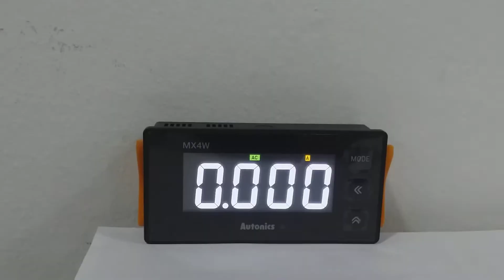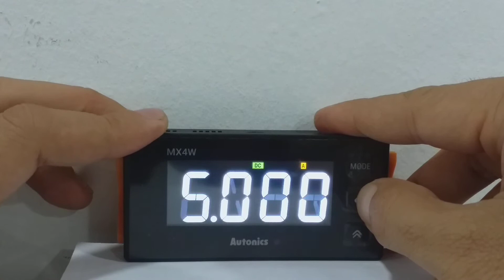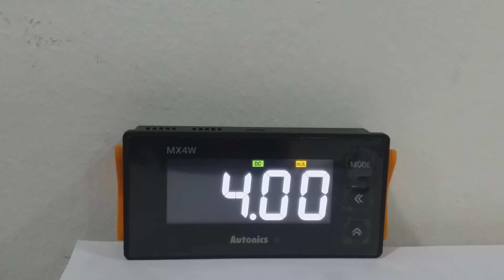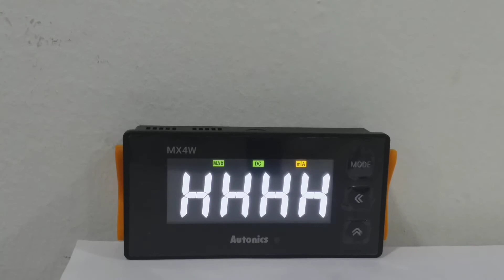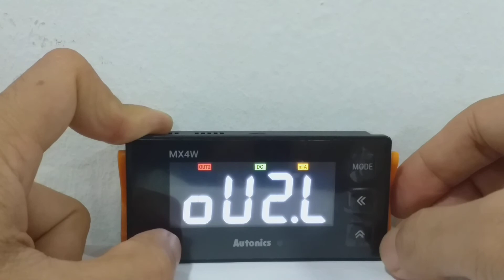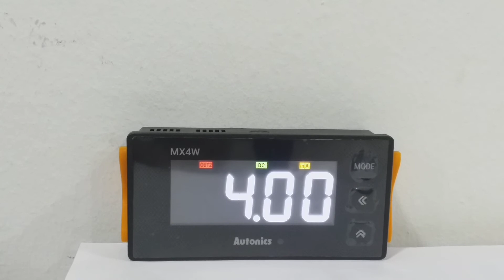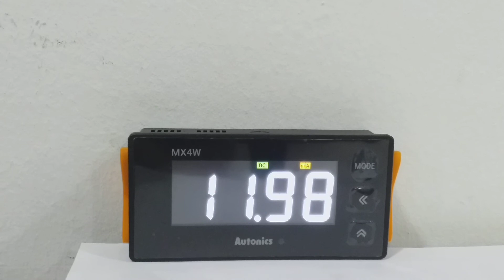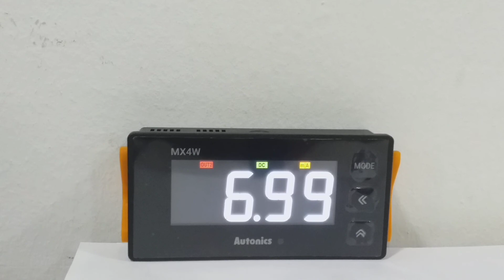AUTONICS TUTORIAL MX4W PANEL METER : HOW TO SET INPUT mA & SET OUTPUT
Latest ĹCD display Panel meter from autonics.For more information please visit autonics.com